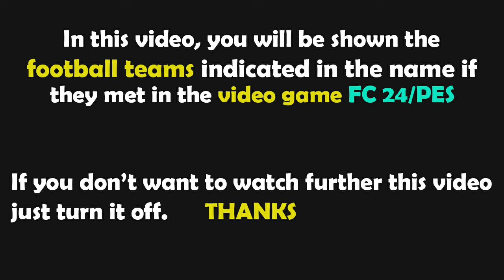Gameplay FC 24 | Atletico Madrid vs Athletic Club | La Liga Santander - 2023/2024